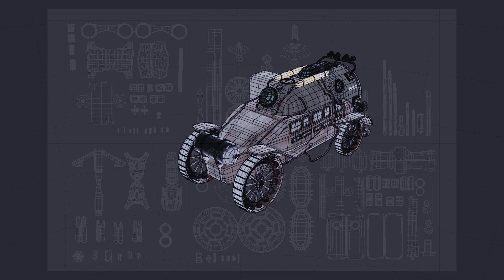Marine Ranger 3D model : Akruti Asset Spot competition 2022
This is our Arena Animation Andheri Student group project work model for Akruti spot competition.

Reference from 'The Frog Underwater car by Valentin Winkelmann
via sketchFab '